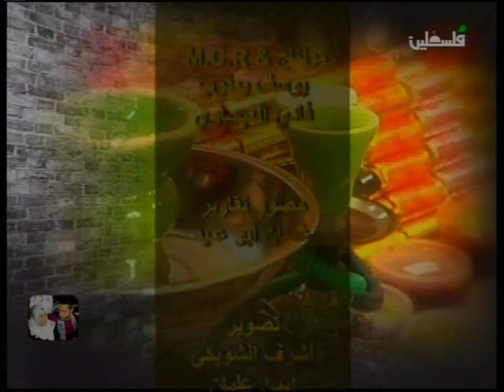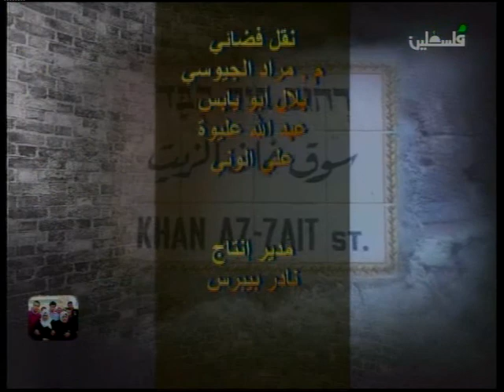منصور ابو غربية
اعداد وتقديم - مي ابو عصب \ تقارير وتقديم - بشار زغير \ تصوير ميداني - غسان ابو عيد \ مدير الانتاج - نادر بيبرس \ المخرج - ابراهيم  \ مدير المكتب - جبر خضر \ تلفزيون فلسطين - مكتب القدس العاصمة   \ هاتف - 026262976